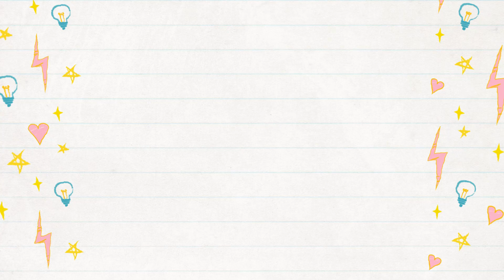INVOLTINI DI POLLO ALLE OLIVE - Secondo piatto super buono e veloce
Ricetta chetogenica Low carb e senza latticini di involtini di pollo con patè di olive tritate, Un vera bontà facile light e veloce da preparare, come secondo piatto nutriente e praticamente quasi del tutto privo di  carboidrati.
Una Keto ricetta davvero buona e facile.
LIEVITO IN SCAGLIE DISIDTRATO puoi trovarlo qui

Ricetta di Michela Colombaro